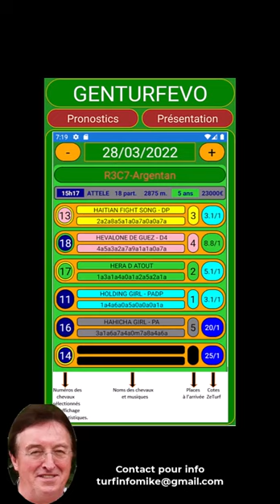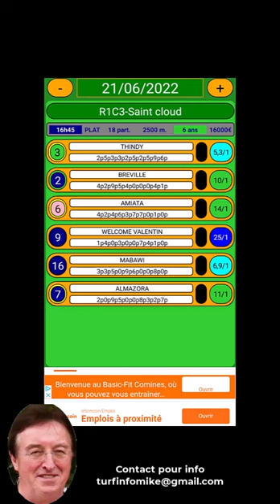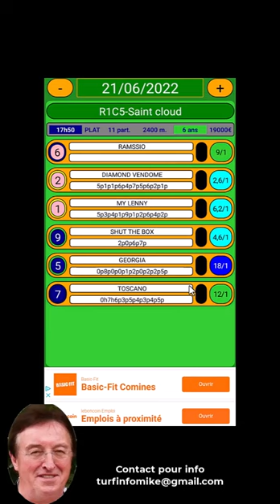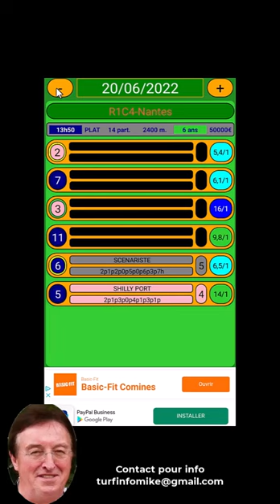GenturfEVOdemo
Dans cette vidéo courte, vous découvrirez rapidement le 3ème outils articulé autour de la suite logicielle Genstat-genturf'Reducmiz, mais orienté sous Android.
Ce logiciel cible le SG-CP sans aucun calcul à réaliser.